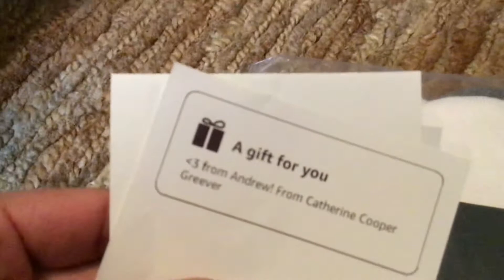Our goal is 14,000 new pairs of socks by January 31.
Will you collect new pairs of socks too?  Our sock wish list is at JustinRudd.com/Amazon and JustinRudd.com/Target. You can also donate, and we will get the socks at JustinRudd.com/Paypal. The goal is 14,000 pairs by January 31.  Our greatest need, would be darker pairs of men’s athletic socks.  MORE